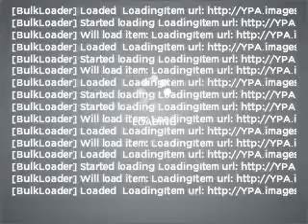2007 Dodge Ram 1500 - Roseville CA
Year: 2007
Make: Dodge
Model: Ram 1500
Trim: 1500
Engine: 5.7 liter 8 cylinder 16 valve
Transmission: Automatic
Color: Flame Red
Mileage: 34009
Address:
650 Auto Mall Dr